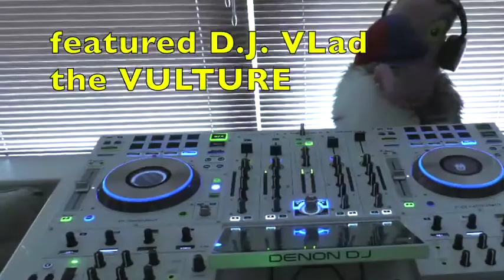PANAMA SUNRISE performed by the Electric Parrot Orchestra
Original electronic soundtrack by Pablo combined  with Extreme parrot D.J.ing resulting in chaos on the DENON PRIME 4 , watch at your own perilxxxxxxxpaul